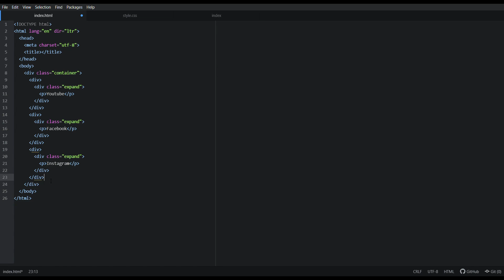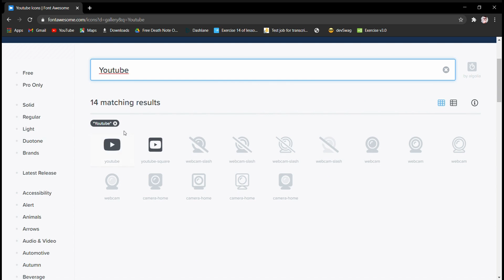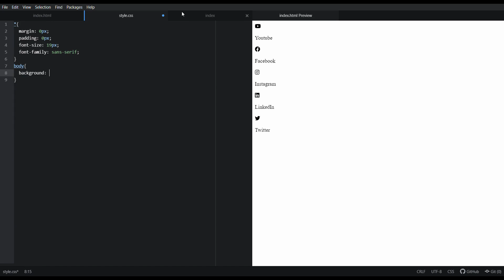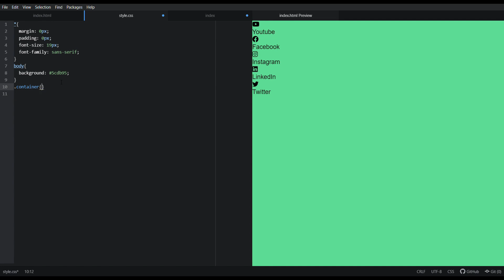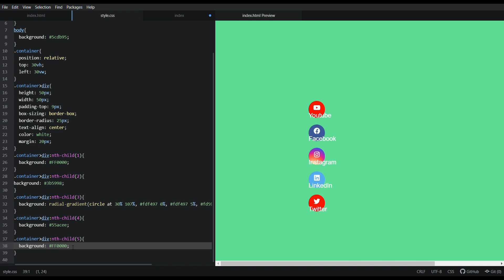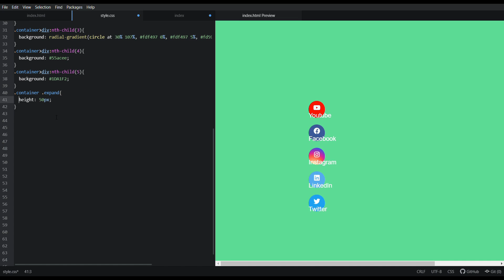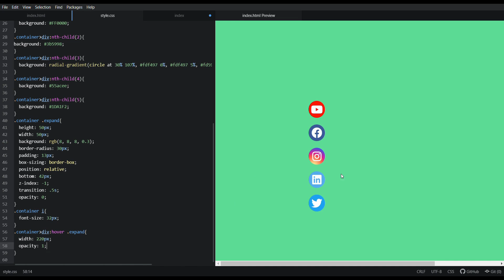Animated Social Media Icons | HTML&CSS | CodeEra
Hello everyone, welcome to the new video of CodeEra

According to me, this is the 13th video on my channel, this video is somewhat different from all other videos. This time I've tried to make some animated social media icons, this was a wonderful experience of playing with the icons and using the animation property to give some motion to these icons. I know the layout and the codes in it were very simple and easy to make any kind of like it.
This was not enough but I think this is enough till today, wait for my new release and keep supporting me like this so that I could be able to bring more new stuffs and even helps me to reach many new peoples.
Let's meet in the next video till then be safe and keep coding.
I hope you have enjoyed the video, don't forget to like and share the video, and do hit the subscribe button to get the latest updates about the new upcoming videos on my channel CodeEra.

My Laptop
Books I refer
and books like

Questions:
How to make animated social media icons using HTML and CSS?
How to make animated social media icons?